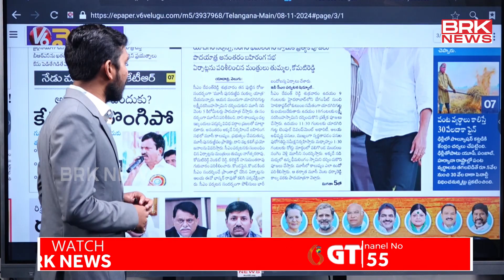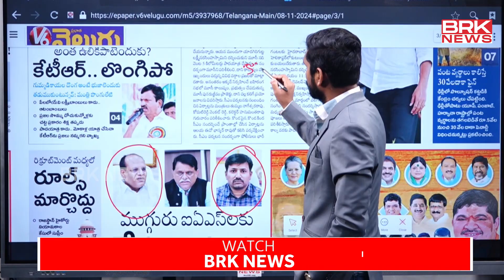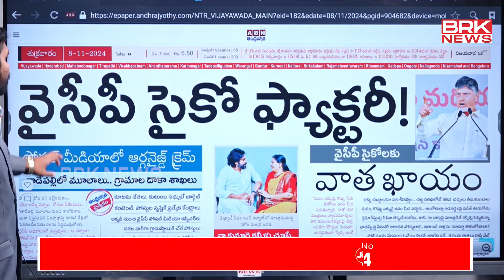తెలుగు ప్రజలకు పట్టిన దరిద్రం అక్కడ జగన్.. ఇక్కడ కేసీఆర్ | News Paper Analysis |08-11-2024| BRK News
News Paper Analysis | 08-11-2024 | Morning News Paper | Telugu News Paper | Daily News